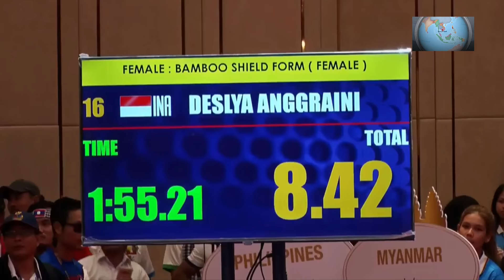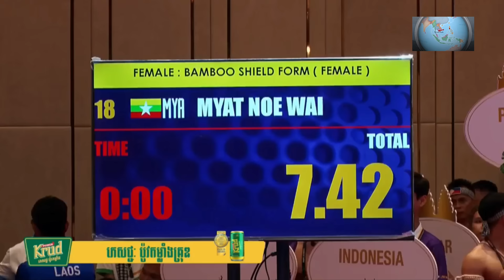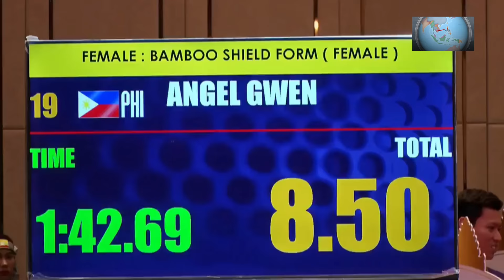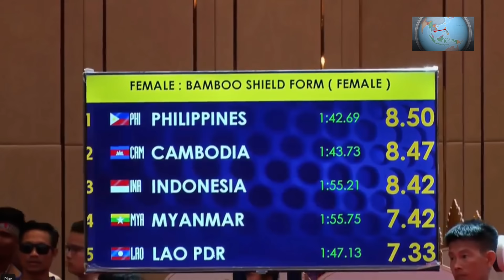Kun Bokator Finals 🇵🇭🥇, 🇰🇭🥈,🇮🇩🇲🇲🥉| ♀️ Single Bamboo Shield | Angel Derla 🇵🇭🥇 | SEA Games 2023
00:00 INTRO
11:49 PHILIPPINES
01:18 INDONESIA
04:52 LAOS
08:15 MYANMAR
15:29 CAMBODIA
19:18 Confirmation and celebration
20:02 awarding of medals
24:58 Philippines National Anthem

The Kun Bokator competition at the 2023 Southeast Asian Games, with 21 events, took place at Hall C, Changvar Convention Centre, Phnom Penh, Cambodia from 4-8 May 2023.[1] The sport will mark its debut at the Southeast Asian Games. Kun Bokator is a Khmer martial art dating back two millenia and a UNESCO Intangible Cultural Heritage.[2]